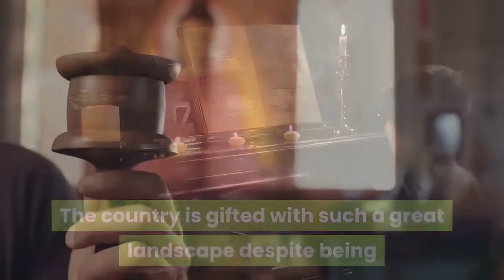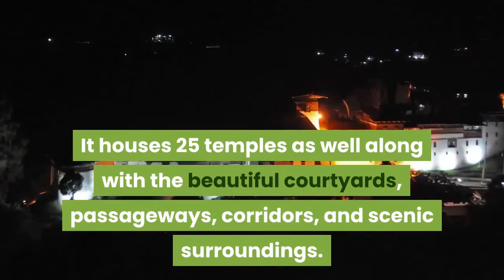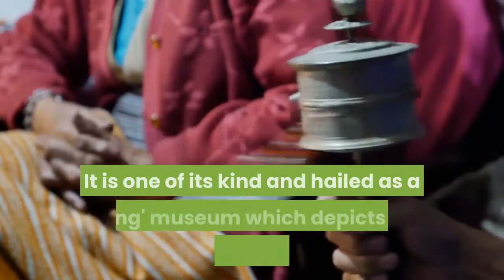10 Things To Do in Bhutan [Hikers' Paradise]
The land of the Thunder Dragon and a country gifted with the sheer brilliance of the Himalayas, there is just no shortage of things to do in Bhutan that will leave you coming back over and over. With so many activities in Bhutan to choose from, everyone should visit this beautiful country at least once in their lifetime, be it with their friends, family or as a solo traveler. The country is gifted with such a great landscape despite being a landlocked country in southeastern Asia. The best adventure, however, will always be to take an unforgettable bike ride through the hills of this great country. It is one of the most coveted activities by the tourists and the best way to travel to Bhutan. A land of scenic monasteries and natural wonders, Bhutan is a great place to travel in the most beautiful way possible.

Welcome to ThingsToDo Channel today we’re going to list 10 things to do in Bhutan.

A relaxing adventure with Rafting.

Unlike the typecast image of rafting where you are going against the rapids and strong currents while screaming with joy and thrill, rafting in Bhutan gives you the pleasure to gently float down the river while soaking in the surrounding beauty and moving through some modest yet exhilarating rapids.

A trekking adventure.

With its stunning natural landscape, snow-capped mountains, stretches of pastureland, lush green valleys, dense mixed forests, and crystal clear lakes, Bhutan offers an excellent opportunity to undertake a trekking adventure. The varied landscape of Bhutan provides for easy to excruciating trekking opportunities for both beginners and experts. Visit Taktsang Palphug Monastery.

Biking in Bhutan.

The landscape here and the rugged mountains make the country of Bhutan one of the best places to take up biking. One of the best things to do in Bhutan, one can take up both on the road and off-road cycling expeditions as per what matches their skills and choice of adventure.

Attend the amazing Festivals.

Bhutan was declared as the land of gross national happiness. The Bhutanese culture is colored with a number of traditions and festivals that are celebrated throughout the country with much rigour and gusto.

Visit Rinpung Dzong.

Located in Paro, Rinpung Dzong is an exquisite piece of architecture combined with breathtaking spiritual vibes. It is known to have many pictures that illustrate the life of Buddha beautifully.

See Trongsa Dzong.

Trongsa Dzong is famous for being the largest dzong fortress in Bhutan overlooking the mind-blowing gorge of the Mangde River. A temple was established first in 1543 and in 1647, the first dzong replaced it.

The wonders of Dochula Pass.

Dochula Pass is a scenic spot located more than ten thousand feet above sea level while going from Punakha to Thimphu. It is one of the most renowned destinations for tourists in Bhutan. The place offers a panoramic view of the surrounding snow-laden mountains and the breathtaking view of the colorful flags fluttering in the wind and 108 Chortens and is considered as one of the best places to visit in Bhutan.

Challenge your limits at Rock Climbing.

Rock Climbing is a sport which is full of adventure and thrill. In Bhutan, Rock Climbing was initiated by the “Vertical Bhutan Climbing Club” as early as 1998. Rock climbing in Bhutan is an amazing adventure that you can undertake amidst the breathtaking view of the country. The club offers all the climbing equipment and training to the climbers. The climbing rock is known as the Nose and is located right above the capital city Thimphu.  Thirteen climbing routes with varying degrees of difficulty, take you to the top. Dead Man Walking, Easy Peasy, Reach N Preach, Wedding Present, and Half Moon are some of the climbing routes to reach the Nose. Simply Bhutan.

If you're looking for what to do in Bhutan for an offbeat experience, then visiting Simply Bhutan should not be missed at all. It is one of its kind and hailed as a 'living' museum which depicts the Bhutanese way of life. It allows you to cherish the culture and heritage of Bhutan and offers a guided tour where you can dress in traditional clothes, try archery, enjoy a shot of local rice spirit, and so on. It is a wonderful place to escape the worries and have a carefree experience with your loved ones appreciating Bhutan.